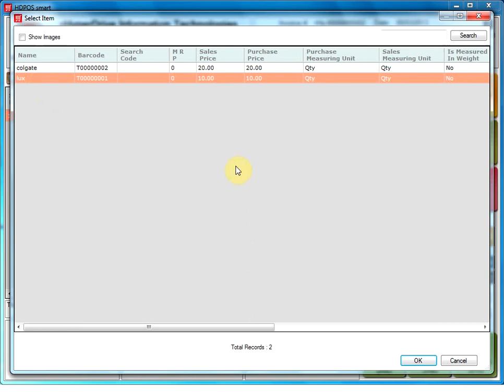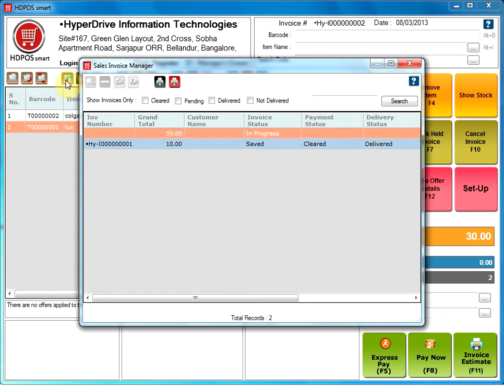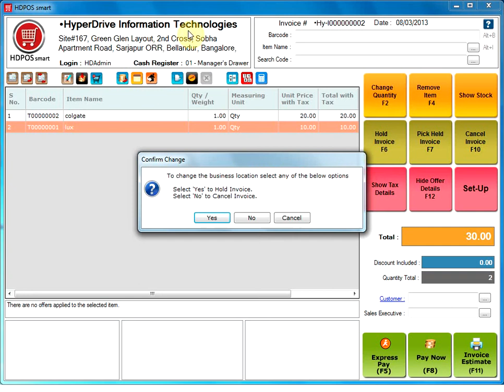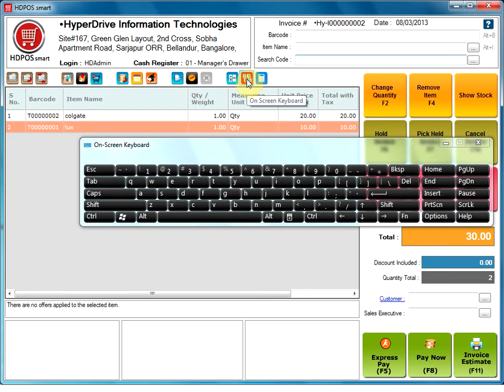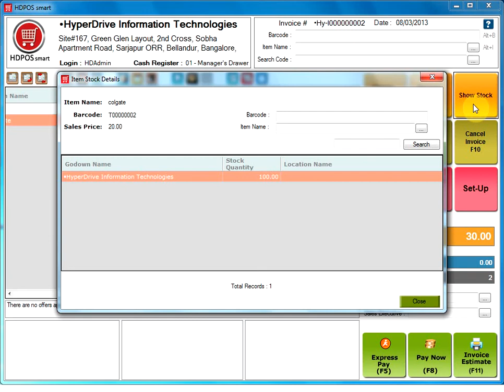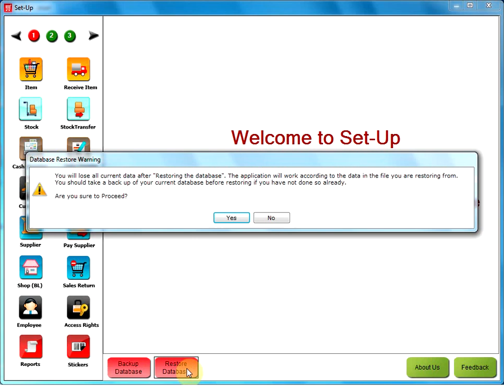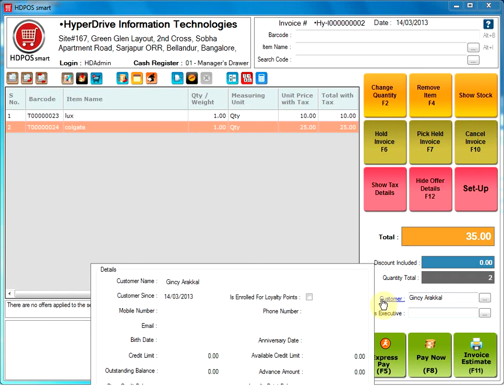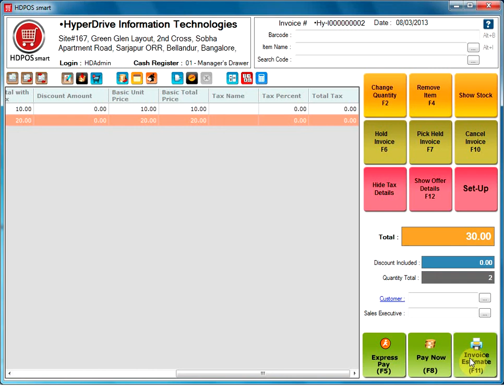Main Screen Introduction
This video briefly introduces you to all buttons of the main invoice screen of HDPOS smart.